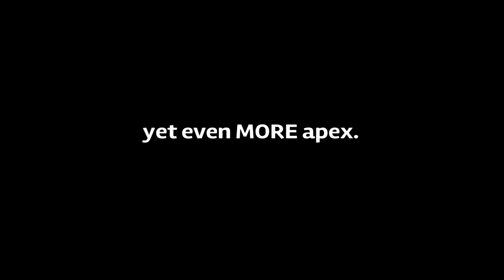yet even more apex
a lot of "wocka" in this video